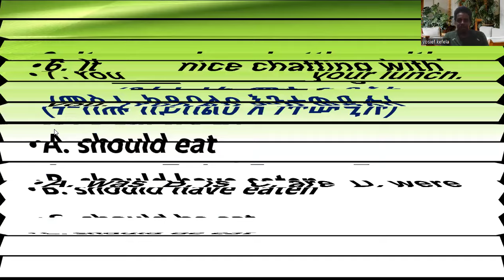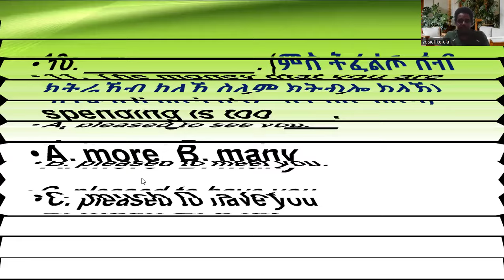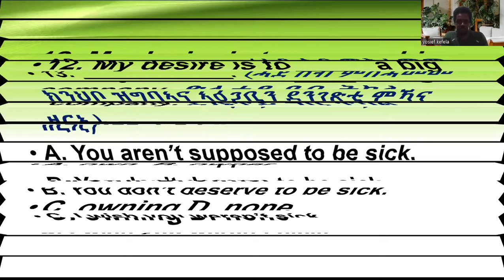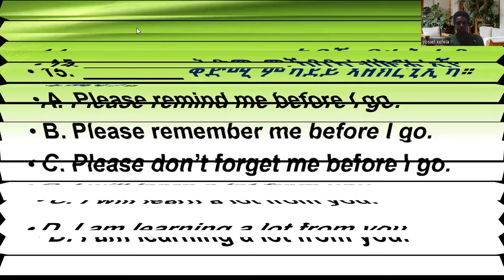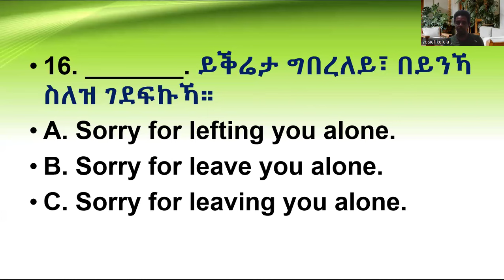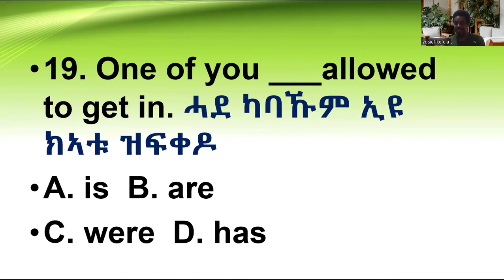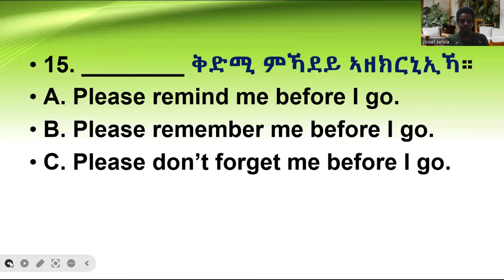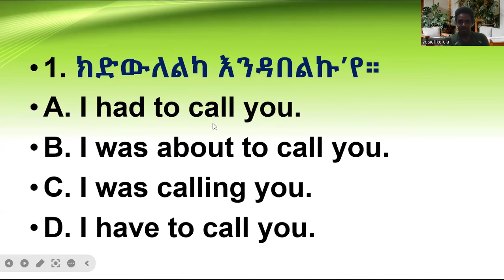ኣዝየን ኣገደስቲ ምሉእ ሓሳባትን ሕቶታትን ብመልክዕ ሕቶን መልስን ምስ መግለጺኡ